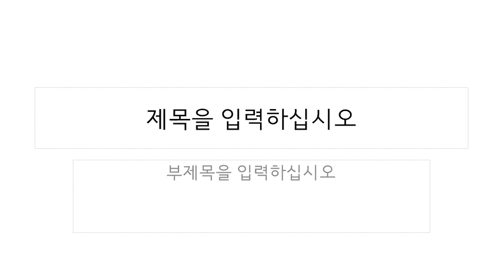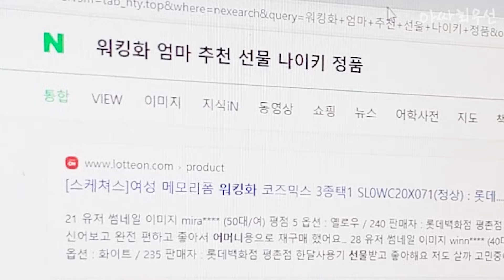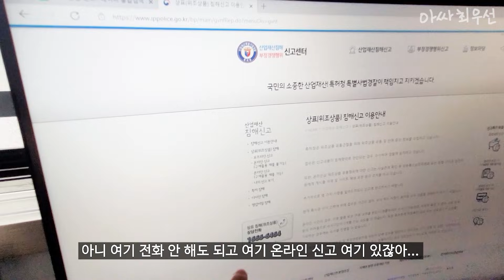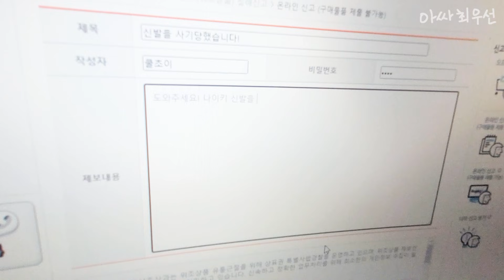[아싸대학생]엄마 몰래 생일선물 준비한 아싸대학생.mp4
엄빠한테만 버럭거리는 우선쿤은 사실 마음씨 착한 학생이에요.

그동안 엄마에게 화만냈던 게 마음에 걸렸던 우선쿤은 엄마 생일을 맞아
몰래몰래 모은 용돈으로 선물을 사기로 마음먹었습니다.

백화점을 가기는 무섭고...ABCD마트에 가서는 종업원과 말할 자신이 없는 우선쿤.

방구석 여포답게 온라인으로 선물을 구매는데요, 우선쿤의 깜짝선물을 받은 엄마의 반응은 어떨까요?

아니...근데 이걸 특허청에서 왜? WHY?